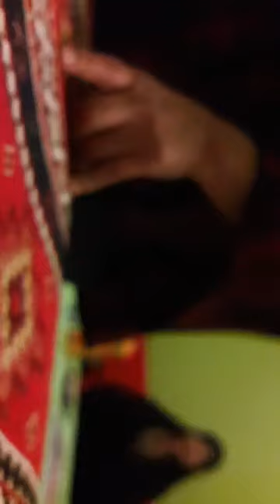Refik Korkmaz Bürüksel de Konferansta